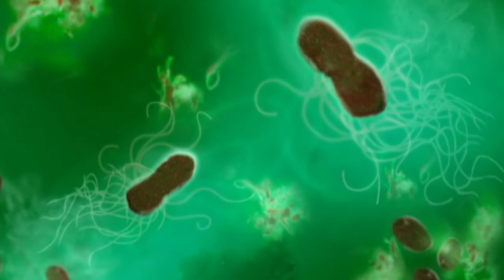Geek Bait: NASA seeks help to solve Ceres mystery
Originally featured on TouchVision.